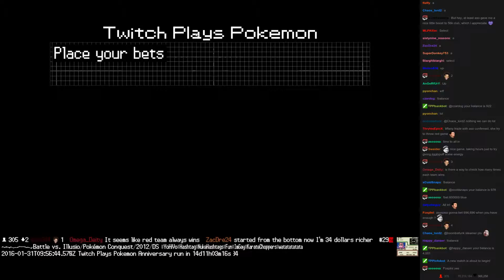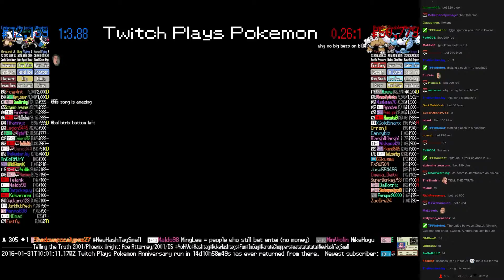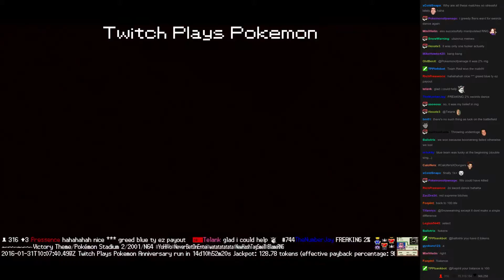Twitch Plays Pokémon Battle Revolution - Match #36851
Match #36851 [Blue: Chatot, Ninjask, Cubone] vs [Red: Entei, Swablu, Kingdra]